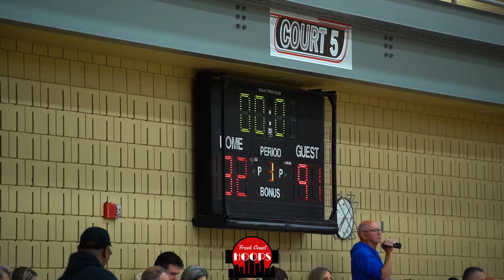Nas Whitlock Drops 37 Points! Skilled Guards Face Off At HDWD The League!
Full game highlights of the orange team taking on the gray team at HDWD The League! The gray team was led by Lehigh commit Nas Whitlock with 37 points, PJ Pounds, and Emmanuel Schmitter. The orange team was led by sophomore trio of Anthony Smith III, Sam Hondl, and Daniel Molhoek.